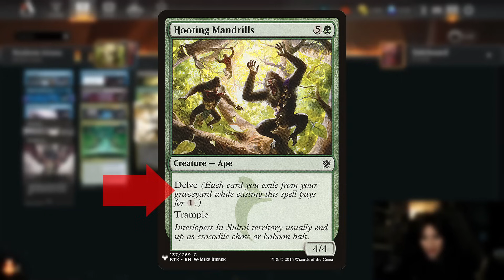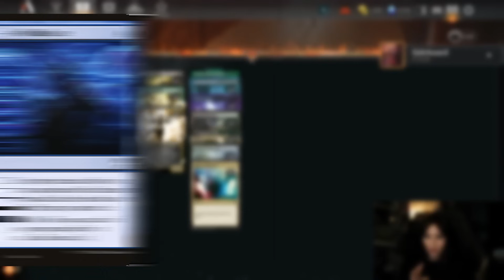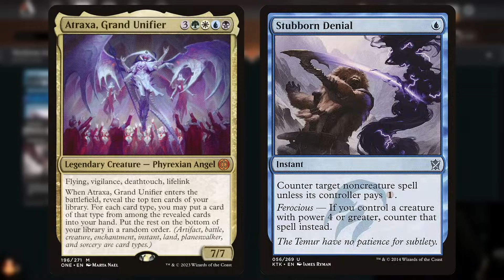Khans of Tarkir - DELVE DEEP | Sultai Deck Tech with Ashlizzlle | MTG Arena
Put Atraxa, Grand Unifier on the board as soon as Turn 3 in this Neoform Combo deck that uses the Delve creatures from Khans of Tarkir to it's advantage! Watch as @Ashlizzlle uses the full power of Sultai, plus Atraxa, to bring the opponent down!

00:00 - Deck Tech
04:40 - Match Start

See full deck list and get this deck on MTG Arena

About Magic: The Gathering Arena: MTG Arena is a digital collectible card game available on desktop and mobile, for beginners and long-time Magic lovers alike! Collect, build, and master your unique deck that will become its own legend. Earn rewards and go head-to-head against friends or other players. Start playing for free and feel the magic of the original fantasy CCG!